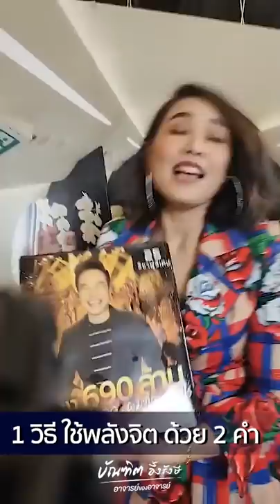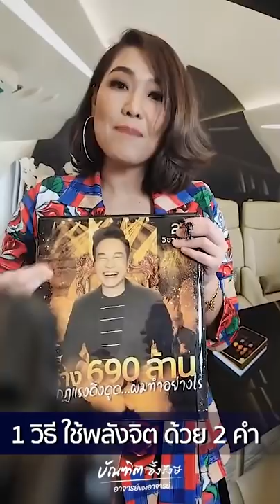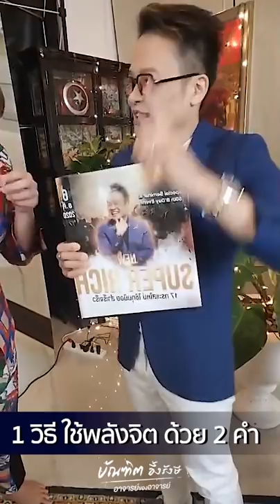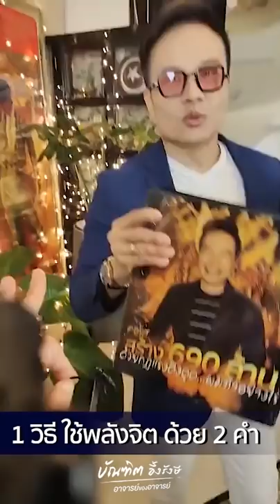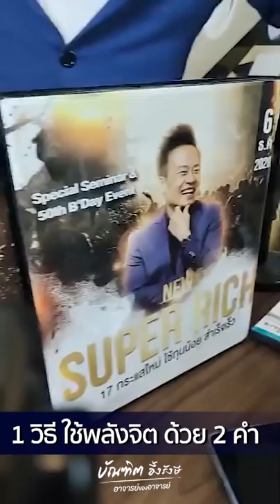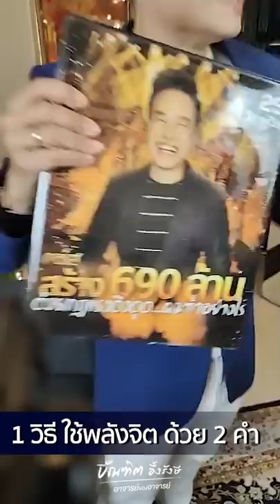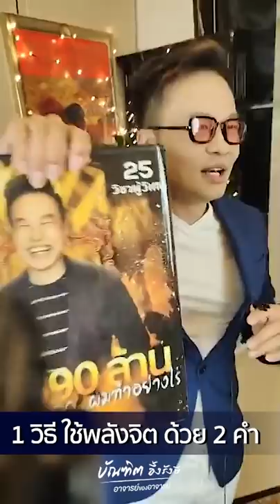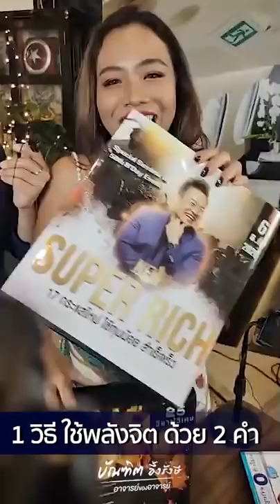1 วิธีใช้พลังจิต ด้วย 2คำ (Ep.2) | Bundit Ungrangsee